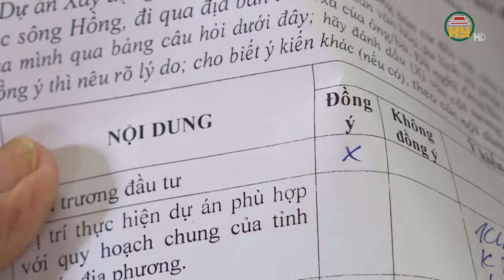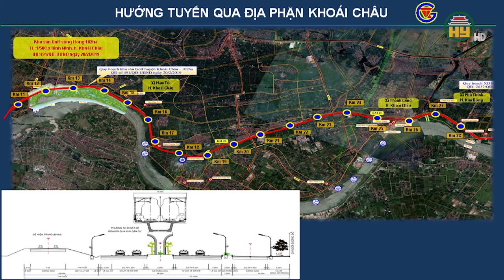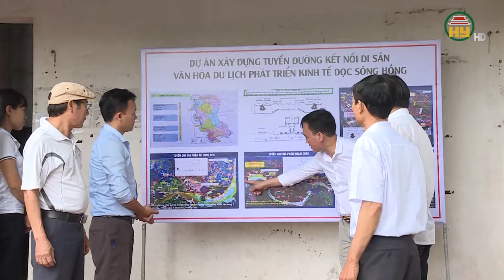Tạo đồng thuận người dân làm đường kết nối di sản văn hóa du lịch phát triển kinh tế dọc Sông Hồng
Hưng Yên TV | Tạo đồng thuận người dân làm đường kết nối di sản văn hóa du lịch phát triển kinh tế dọc Sông Hồng
Địa chỉ: 164 Nguyễn Văn Linh, thành phố Hưng Yên, tỉnh Hưng Yên
Tiktok: Truyền hình Hưng Yên
Facebook: Đài Phát thanh và Truyền hình Hưng Yên
Zalo: Đài PTTH Hưng Yên